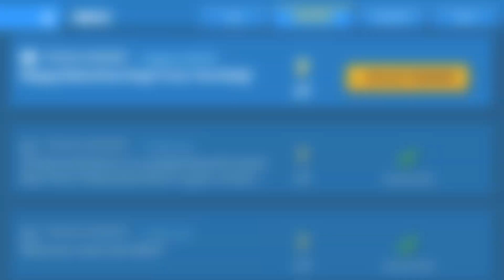Zooba: UNLOCK ALL Valentines Skins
zooba funny moments
funny zooba